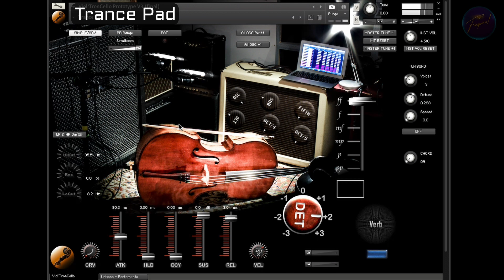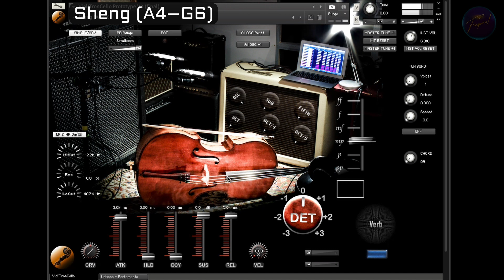Viol'TronCello (samplebased synthesizer) | Presets Showcase (extract from Presentation part 1)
The Viol'TronCello is a samplebased synthesizer that operates using a real cello's samples. The prototype at hand was built in the Kontakt 6 engine. All sounds, graphics and programmed wirings are custom made.

This video is extracted from presentation (part 1). For a list of all available presets visit SoundCloud

Special thanks to  @SynaMax  and  @Finspire!  for their kind support! Without you guys I wouldn't be where I am! 🧡